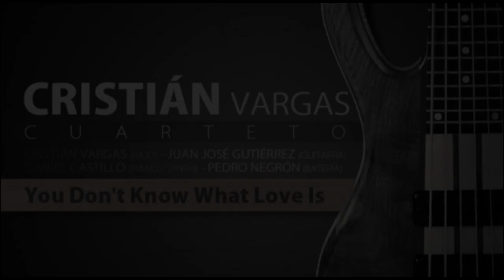Cristián Vargas Cuarteto · You Do not Know What Love Is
· You Do not Know What Love Is (Raye / DePaul)

· Cristián Vargas (Bajo y Arreglo)
· Juan José Gutiérrez (Guitarra)
· Daniel Castillo (Teclado)
· Pedro Negrón (Batería)

· Grabación en Estudios Duoc UC: Doménico Giuria Saavedra
· Diseño de Imagen: Sebastián González
· Mezcla y masterización: Daniel Gajardo (Gorila Records)